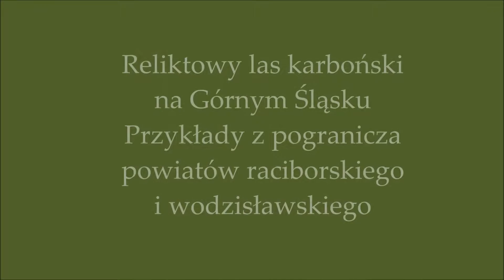Nasz Wodzisław - Nasza Ekologia VIII 2016 cz. 2